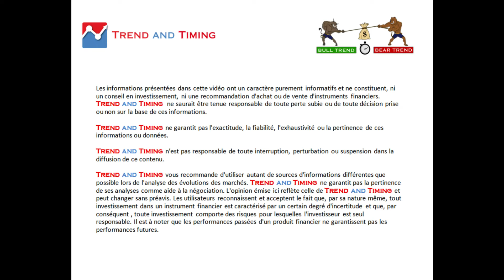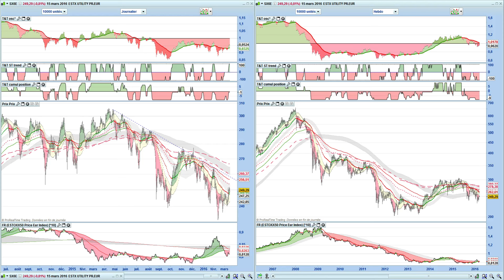Panorama des indices sectoriels EUROSTOXX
Analyse des 19 indices sectoriels de l'Eurostoxx sur des graphiques jours et hebdomadaires.
Analyse des tendances CT, MT LT tant en absolu qu'en relatif contre l'Eurostoxx50